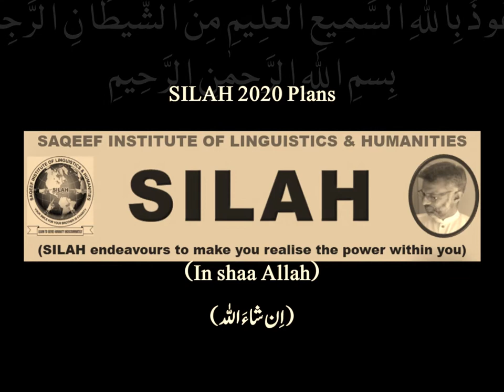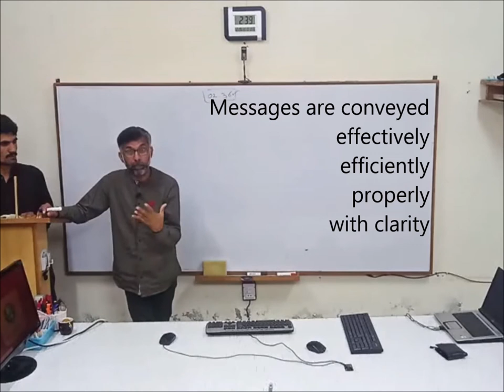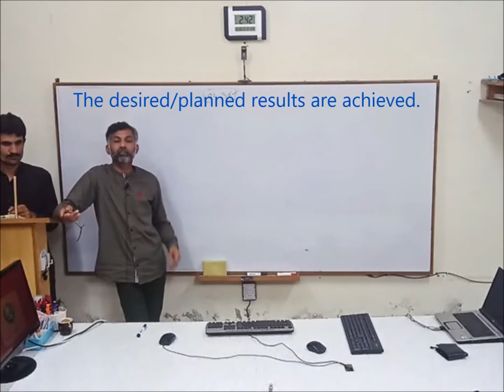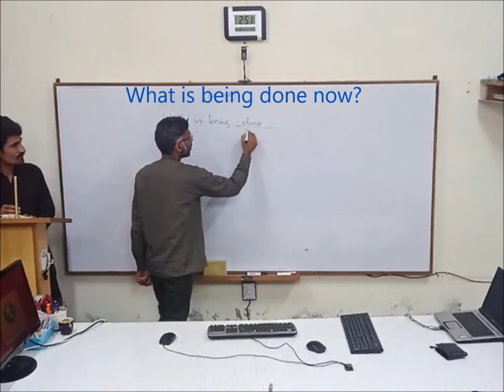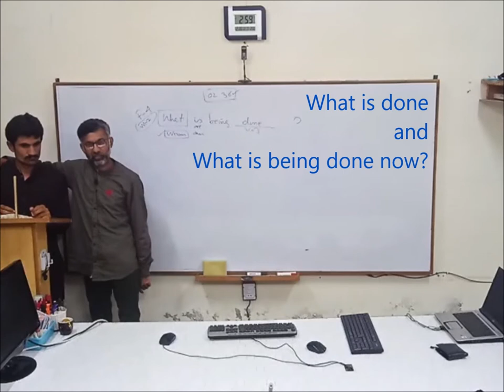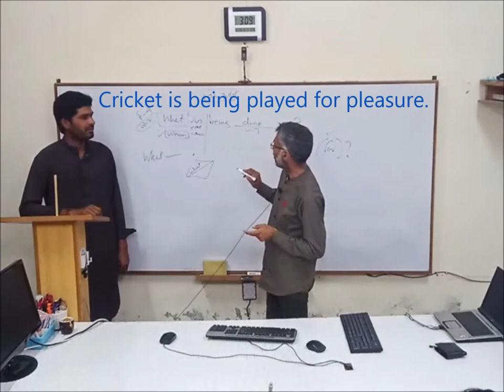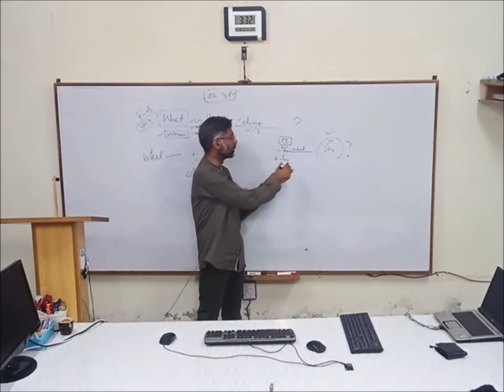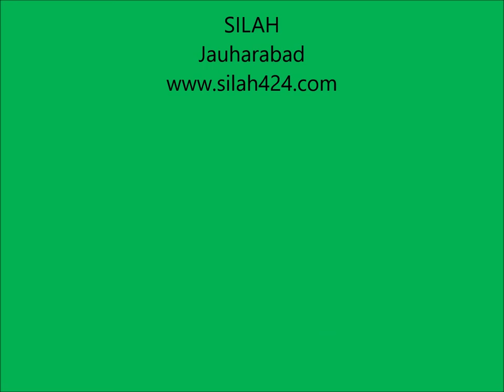How to converse in English | Let's speak | Dr. M Rafi Mujahid | SILAH | Jauharabad | Part-19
1). Your smile for your brother is Charity (Prophet Muhammad صلی ا للہ علیہ و سلم)
2). Let's learn English to understand/better/contribute (to) the world with a broader vision. (Muhammad Rafi Mujahid)
3). "Let us always meet each other with smile, for the smile is the beginning of love." (Mother Teresa)]
4). I am to learn to serve humanity without any kind of discrimination! (Dr. Muhammad Rafi Mujahid)